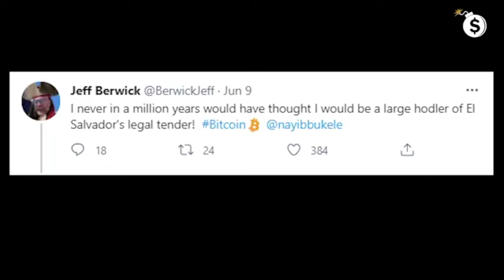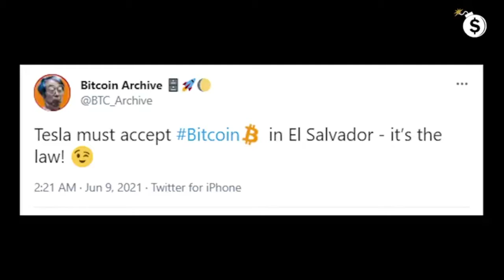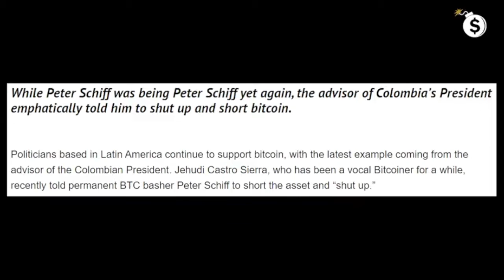Musk, Schiff, El Salvador, Bitcoin, XMR, ARRRR - Jeff Berwick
A crypto rant by the one and only Jeff Berwick. You can find Jeff's videos on Bitchute and Odysee at The Dollar Vigilante.